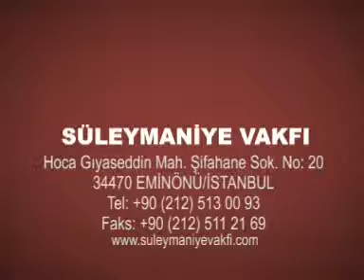Nas Suresi / Vesvese - Sorular ve Cevaplar